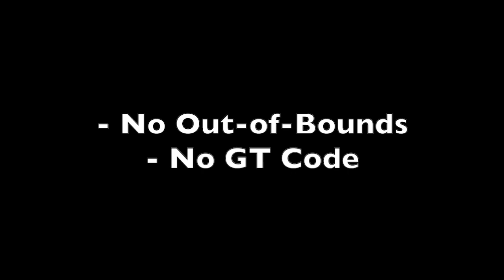Super Metroid Challenge #4 – The 12 PBs of Christmas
Hey, everyone! Here’s Challenge #4, for you all to ponder over the holidays.

What does this challenge have to do with Christmas? Nothing. At all. I just felt like posting it right before Christmas. ;)

GOAL: Collect all of the Power Bomb packs in Brinstar and Crateria (6 packs). You may use up to 12 Power Bombs in total. If you want even more of a challenge, limit yourself to 11 Power Bombs. ;)

ITEM RESTRICTIONS:

- No X-ray Scope
- No Space Jump

GLITCH RESTRICTIONS:

- No Out-of-Bounds
- No Golden Torizo Code

OTHER RESTRICTIONS:

- Immediately after collecting your first Power Bomb pack, you must unequip regular Bombs – they may not be used for the remainder of the challenge.
- You may not perform shinesparks.

Good luck! Feel free to use savestates. And just FYI, this challenge was designed for NTSC.

Happy Holidays, everyone, and I’ll see you in 2022. Cheers! :)